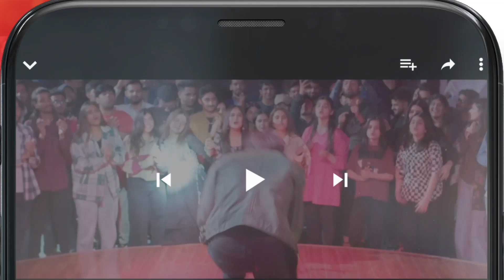Mein Hamdan Ko Toot Kar Chahti Hoon..!! hinaafridi mashalkhan - Kacha Dhaga - HUM TV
Kacha Dhaga - Episode 34 ( Hina Afridi, Usama Khan, Mashal Khan ) - May 2023 - HUM TV

CAST:

Usama Khan
Nabeel Zuberi
Muhammad Usama
Mashal Khan
Hina Afridi
Shamil Khan
Kinza Malik